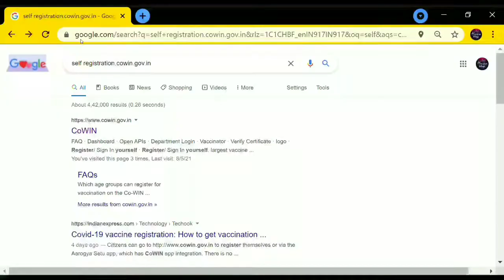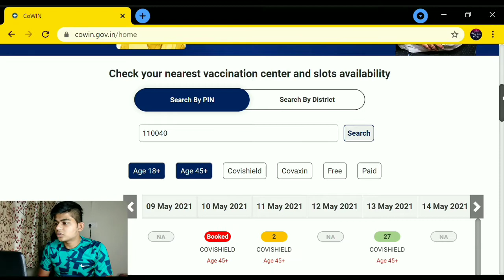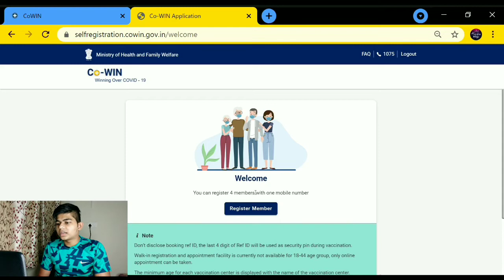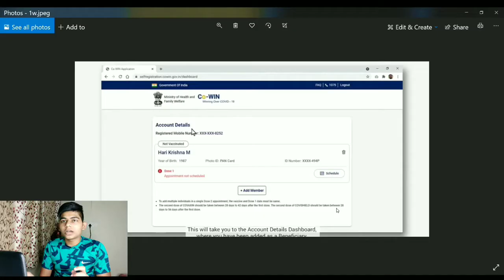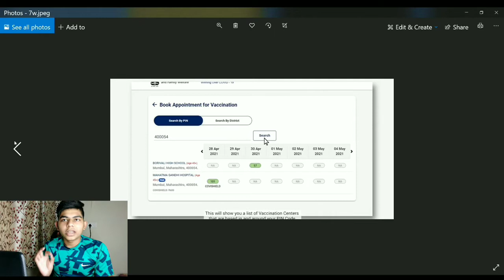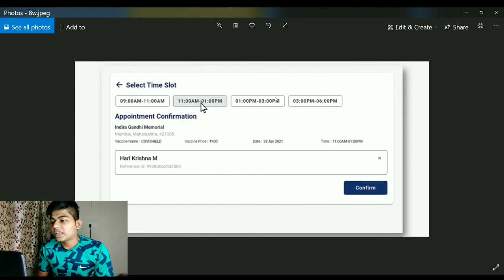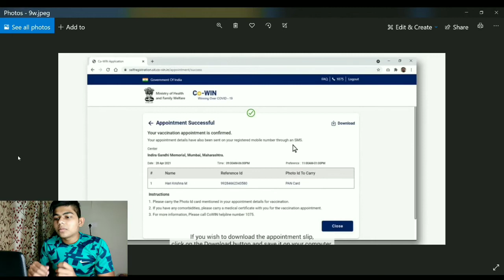Kaise Milegi COVID Vaccination//All Slots Available//New Trick//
Jaldi se jaldi register kare